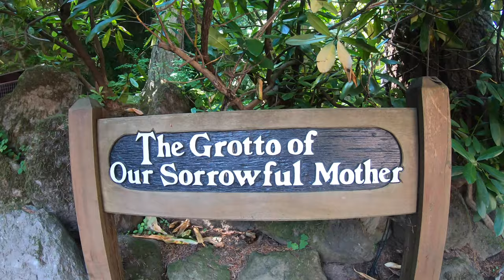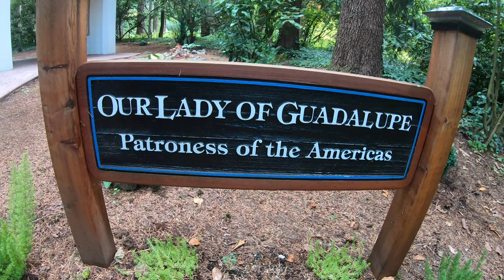🔵 Explorando The Grotto of our Sorrowful Mother (la gruta) Oregon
Horario de hoy: 9 a.m .-- 5:30 p.m. (Los jardines cierran a las 4:30 p.m.)

JARDINES: 9 a.m .-- 4:30 p.m.

HORARIO DE LA TIENDA DE REGALOS: 9 a.m .-- 5:30 p.m.

31 de diciembre - 31 de enero

Instalaciones: 9 a.m .-- 5 p.m. (Diariamente) - La entrada al nivel superior se vende hasta las 4 pm.
Tienda de regalos y centro de visitantes: 9 a.m .-- 5 p.m. (Diario)
Oficina: 9 a.m .-- 5 p.m. (Lunes Viernes)

Desde el 1 de febrero hasta el último día de la hora estándar

Instalaciones: 9 a.m .-- 5:30 p.m. (Diariamente) - La entrada al nivel superior se vende hasta las 4:30 pm.
Tienda de regalos y centro de visitantes: 9 a.m.-5: 30 p.m. (Diario)

Primer día del horario de verano hasta el día anterior al día de la madre

Instalaciones: 9 a.m .-- 6:30 p.m. (Diariamente) - La entrada al nivel superior se vende hasta las 5:30 pm.
Tienda de regalos y centro de visitantes: 9 a.m.-6: 30 p.m. (Diario)

Desde el Día de la Madre hasta el Día del Trabajo

Instalaciones: 9 a.m .-- 8:30 p.m. (Diariamente) - La entrada al nivel superior se vende hasta las 7:30 pm.
Tienda de regalos y centro de visitantes: 9 a.m.-8: 30 p.m. (Diario)

Día después del Día del Trabajo hasta el 31 de octubre

1 de noviembre hasta el día anterior al Día de Acción de Gracias

Jardines superiores: 9 a.m .-- 5 p.m.

(La entrada al nivel superior se vende hasta las 4 p.m.)

Tienda de regalos 9 a.m .-- 6:30 p.m.

Centro de visitantes: 9 a.m .-- 5 p.m.

Nota: Día de Acción de Gracias The Grotto está cerrada.

Día después de Acción de Gracias hasta el 30 de diciembre
Instalaciones: 9 a.m .-- 6:30 p.m.

Tienda de regalos: 9 a.m .-- 6:30 p.
El Santuario Nacional de nuestra Madre Dolorosa, conocido popularmente como The Grotto, es un santuario católico al aire libre y un santuario ubicado en el distrito Madison South de Portland, Oregon, Estados Unidos. Construido en 1924, el santuario cubre 62 acres (25 ha), [2] ubicado tanto al pie como en la cima de un acantilado de 110 pies (34 m). Es un ministerio de los Frailes Siervos, Orden de los Frailes Siervos de María. Una gran sala de meditación cuya cámara principal se encuentra al nivel del acantilado se extiende hasta el pie del acantilado; la cruz en la colina es visible a muchas millas de distancia. Además de una iglesia, hay varios miles de pies de senderos, incluido un sendero de las Estaciones de la Cruz, a lo largo del cual los visitantes pueden pasar en contemplación a través de jardines botánicos.

La Gruta fue establecida en 1924 por el fraile Ambrose Mayer, un nativo de Ontario, Canadá, quien fue enviado a los Estados Unidos donde fue pastor Servita de la Arquidiosis de Portland, Oregon. Al mudarse a Portland, Mayer encontró una superficie ubicada fuera del noreste de Portland que en ese momento era propiedad de Union Pacific Railroad Company, y que se había puesto a la venta para convertirla en propiedad residencial. Mayer hizo un pago inicial de $ 3,000 y compró la propiedad en 1923. Una campaña nacional recaudó el saldo de los fondos necesarios para pagar la tierra.

Mayer imaginó La Gruta como una catedral natural y la construcción comenzó en septiembre de 1923. Se excavó una cueva en el acantilado de basalto de 110 pies y se instaló una estatua de María sosteniendo el cuerpo crucificado de Jesús. Varios años más tarde, también se instaló una recreación en mármol de la Piedad de Miguel Ángel. Tres mil personas se reunieron para la primera misa en la Gruta el 29 de mayo de 1924.

En 1955, la Capilla de María se dedicó en los terrenos, y en 1983 la Gruta fue designada como Santuario Nacional. Los terrenos de la Gruta incluyen 62 acres de senderos, bosque y un jardín botánico de nivel superior situado sobre el acantilado, al que se accede a través de un ascensor construido contra la pared del acantilado. Los jardines botánicos superiores también ofrecen amplias vistas del valle del río Columbia, las montañas Cascade y el monte St. Helens.

Vandalismo Editar
El 30 de noviembre de 2012, vándalos desconocidos irrumpieron en el terreno y destrozaron varias estatuas. Se decapitaron estatuas que representaban a San José y al niño Jesús, y se derribó una estatua de la Virgen María y también se le quitó la cabeza. Todas las estatuas estaban hechas de mármol de Carrara centenario. También resultaron dañadas dos estatuas de ángeles. Desde entonces, las estatuas han sido reemplazadas o restauradas.

Cada diciembre, The Grotto exhibe una enorme exhibición de luces a lo largo de sus senderos. El primer "Festival de las Luces" anual tuvo lugar por primera vez en 1988 y duró diez noches. Desde entonces se ha ampliado en alcance y duración, y el festival de 2015 duró 33 días. Además de las exhibiciones de luces, hay conciertos nocturnos, villancicos y otros entretenimientos familiares.